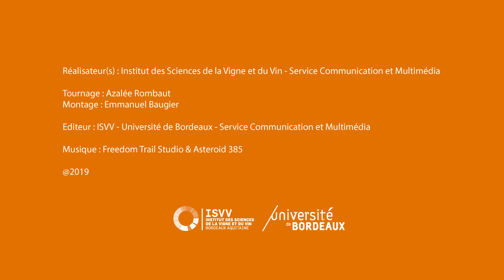Notre regard sur l'ISVV - Nicolas Mahler Besse – Seguin Moreau Bordeaux– Directeur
Nicolas Mahler Besse – Seguin Moreau Bordeaux– Directeur